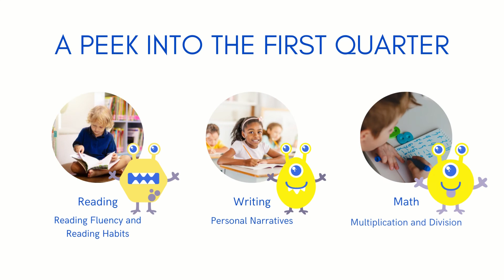14 Powerpoint Presentation Templates for New Class Presentations | Free Powerpoint presentations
free PowerPoint templates download, free PowerPoint animation templates download

Tag
free ppt template download,
google slides templates,
free PowerPoint templates,
free ppt template,
free PowerPoint,
download template ppt,
background ppt aesthetic,
slides templates,
powerpoint background design,
free powerpoint templates design,
free presentation templates,
template ppt simple,
ppt background design,
powerpoint timeline template,
cute powerpoint templates,
aesthetic powerpoint templates,
free powerpoint download,
free slide templates,
powerpoint themes free,
background for powerpoint presentation,
download template powerpoint,
powerpoint templates aesthetic,
google slides free templates,
ppt background aesthetic,
background ppt simple,